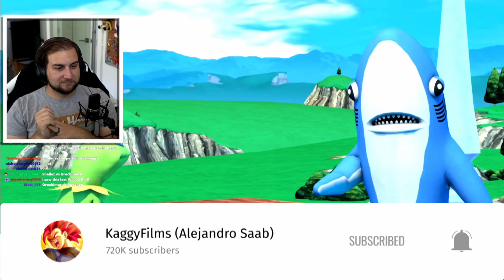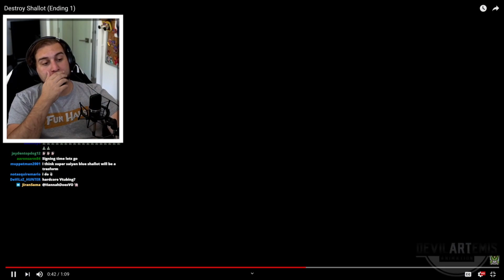I TRUSTED YOU, SHALLOT!! | Kaggy Reacts to Shallots Revenge (SFM Mini Interactive)